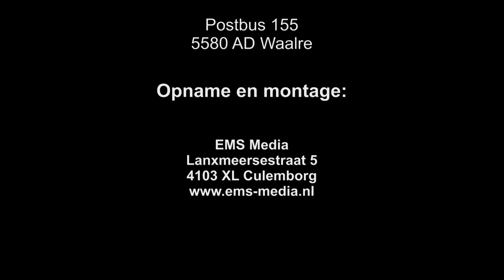Videopitch van de ARBO-specialist - De BespaarMakelaar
Arbo